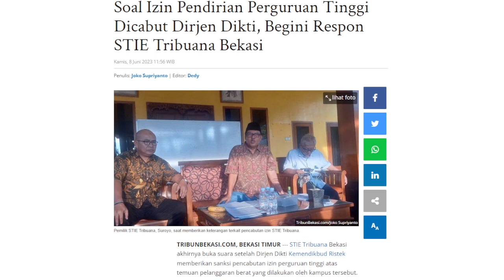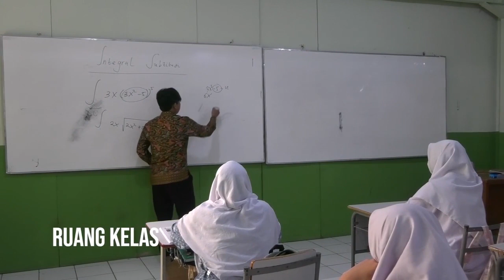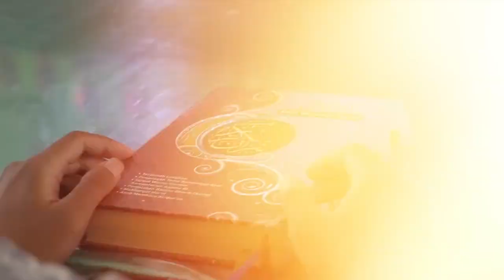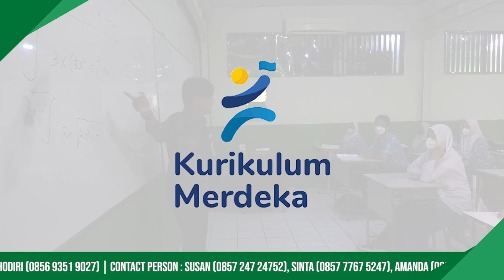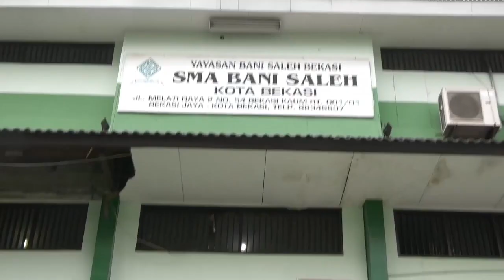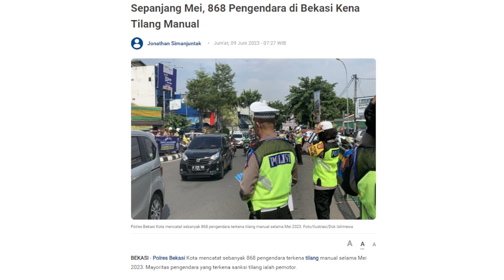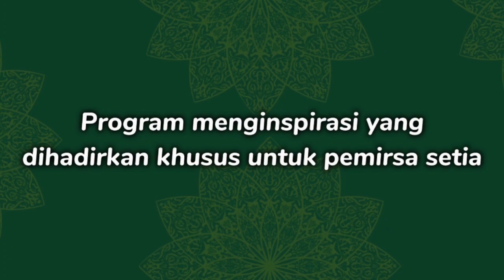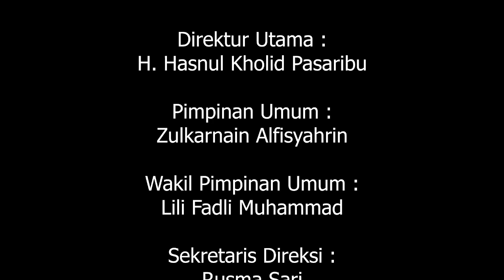TIDAK IKUTI ATURAN, PENGENDARA MOTORSEBABKAN KEMACETAN DAN KECELAKAAN | KOTA BEKASI DALAM BERITA